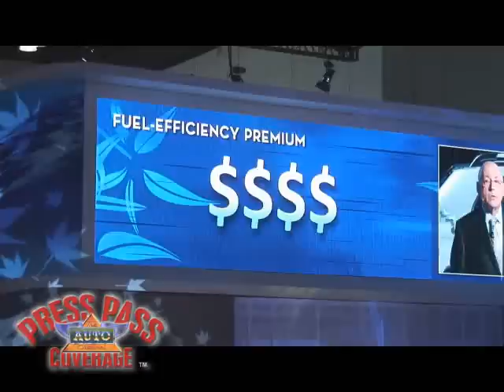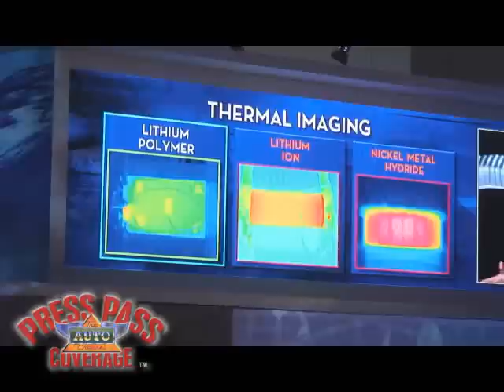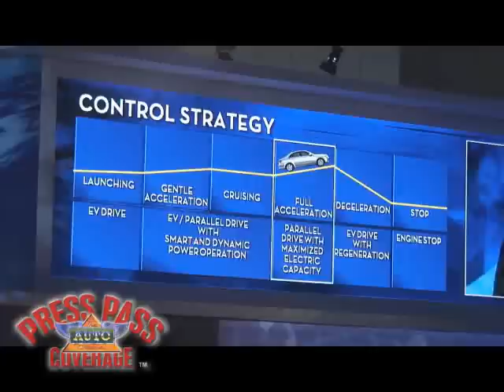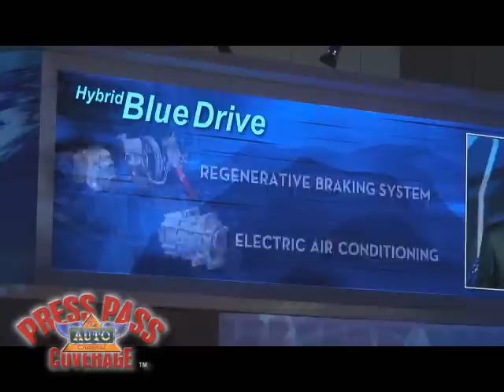2008 LA Auto Show: Hyundai Press Conf - Complete Video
Watching a 60-second highlight clip of a 20-minute million dollar press conference is like reading a Cliff Notes version of a classic book. Watch the complete unedited video from TheAutoChannel.com and decide for yourself what the highlights are.